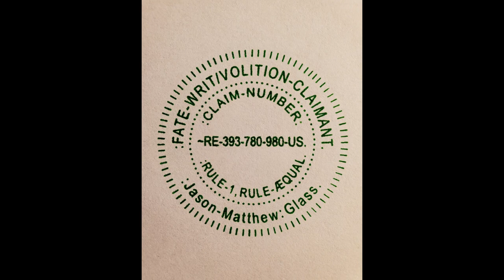:PUBLIC-HERALD, ~JULY[SIC]-~2020.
FOR THE PUBLIC-HERALD, ~JULY[SIC]-~2020.
:~0- FOR THIS CLAIMANT'S-SENSATION OF THE COGNITION IS WITH THE CLAIM OF THE FACTS WITH THE CORRECT-SENTENCE-STRUCTURE-COMMUNICATION-PARSE-SYNTAX-GRAMMAR/QUANTUM-GRAMMAR-PERFORMANCE AND RULE-ŒN/1, RULE-ÆQUAL-VOLITION BY THIS CLAIMANT.
:~1- FOR THE FUNCTION-CLAIM OF THIS VIDEO IS WITH THE SHARE OF THE PUBLIC-HERALD WITH THE DI-RECTION OF THE VIEWERS WITH THE PEACEFUL AND NEUTRAL-CONVEYANCE BY THIS VIDEO-CREATOR AND CLAIMANT.
:~4a- :MUSIC: VIDEO-START-POSITION IS: PERPETUAL-COPY-RIGHT/COPY-CLAIM :COMPOSER & PERFORMER/Jason-Matthew: Glass.
:~5- :COPY-RIGHT/COPY-CLAIM: VIDEO & THUMBNAIL IS: PERPETUITY :CLAIMANT & CREATOR/Jason-Matthew: Glass.